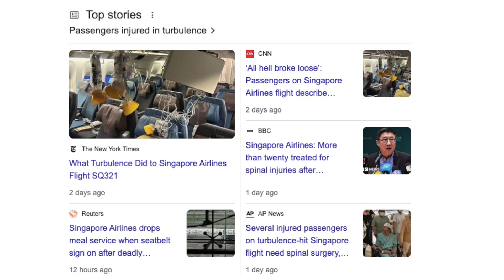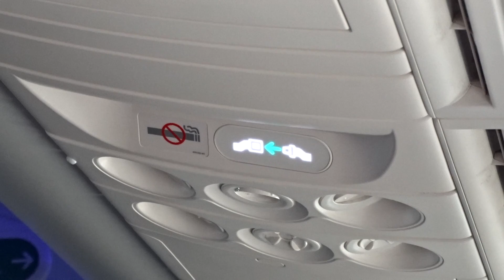TURBULENCE is GETTING WORSE! Here's Why.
You might have experienced turbulence before and have heard a lot about it. Did you know it's expected to worsen in the coming years? I explain everything you need to know regarding this today.

TIMESTAMPS
00:00 Intro
00:50 Clear-Air Turbulence
01:30 Why Turbulence is Worsening
03:38 SQ321
05:05 What this means for us

SQ321 photos in the video were accessed via sources like UPI, Bloomberg, and MSN. The flight playback was courtesy of Flightradar24.

MIDWEST MODEL STORE: The NUMBER ONE Source for Diecast Model Aircraft! An authorized dealer for Gemini Jets, NG Models & more with 1000+ models available!

EQUIPMENT USED:
- Sony DSC-HX400V
- iMovie 10 / MacBook Air

"Your Favorite Aviation Channel"